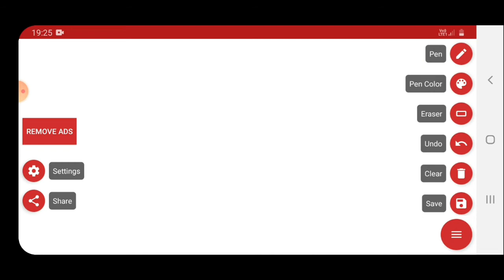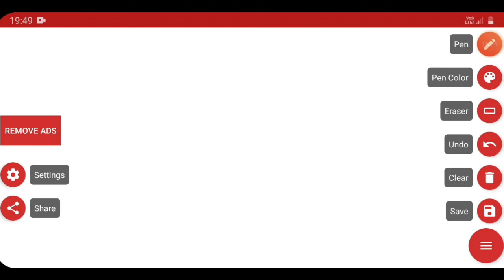Polynomials - Adding, Subtracting, Multiplying and Dividing Algebraic Expressions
please subscribr our channel